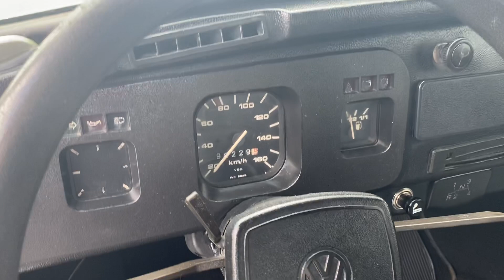Fusca Série Especial Verde Cristalino de 1985, placa preta